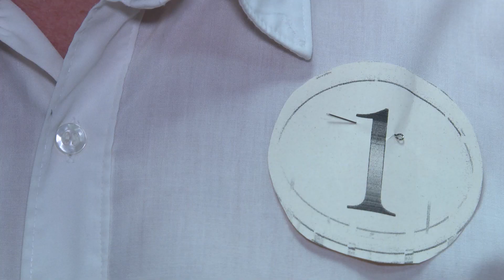Супер дедушку выбрали в Солигорске